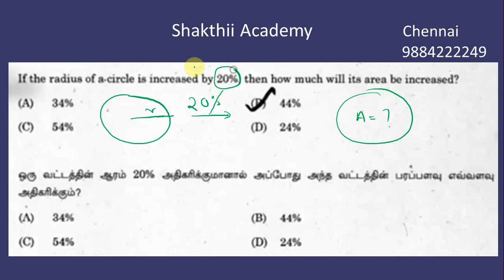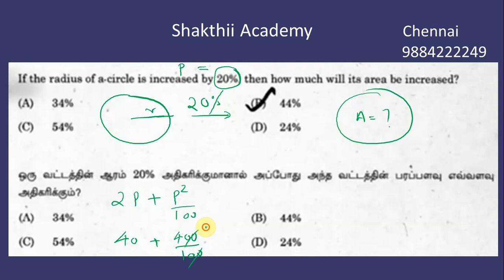TNPSC aptitude -Online Class Available ll SHAKTHII ACADEMY